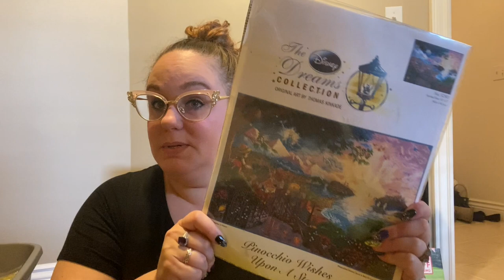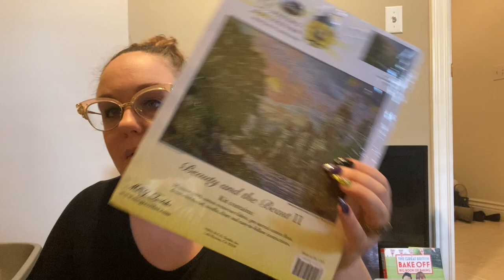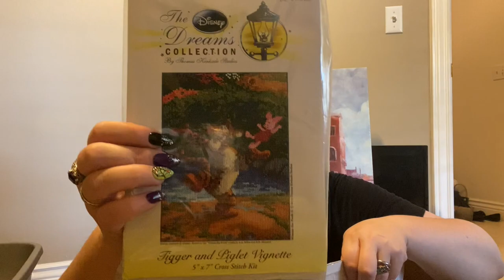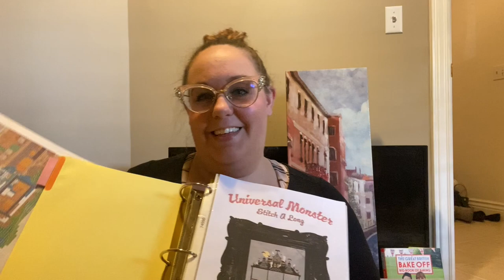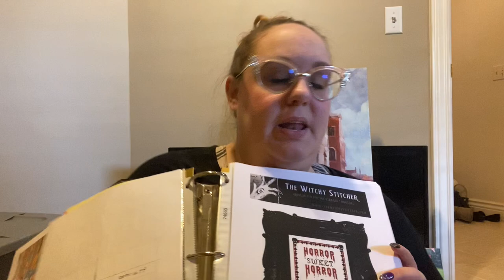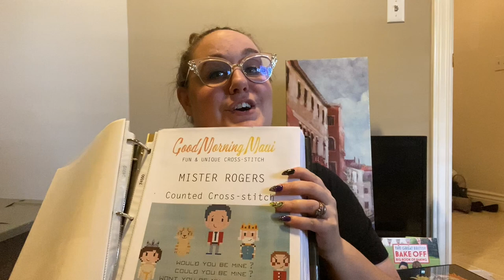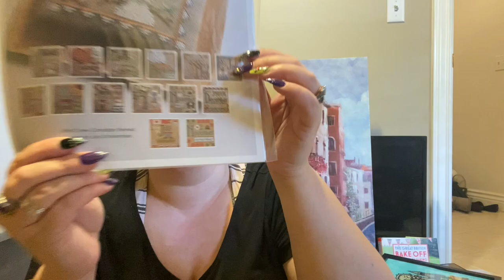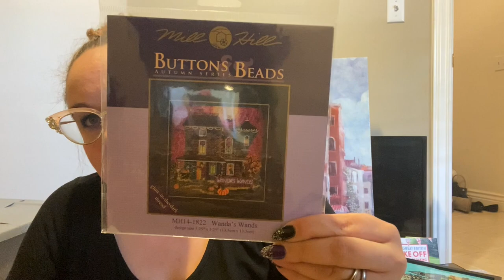My Stash || Flosstube #14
Hey look I made a video, of my stash and a little of my wish list!

Shops:
The Witchy Stitcher:

JT's Stitching Corner: